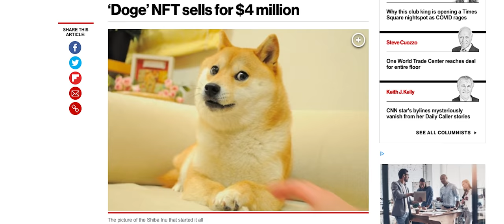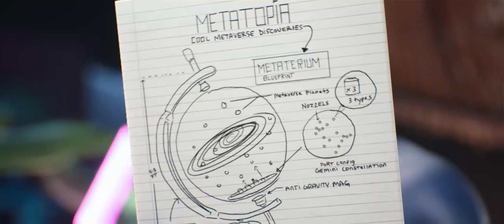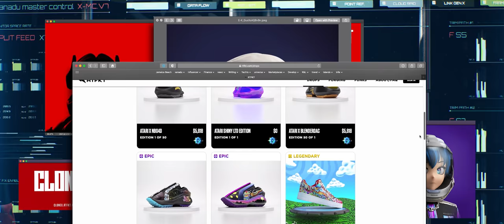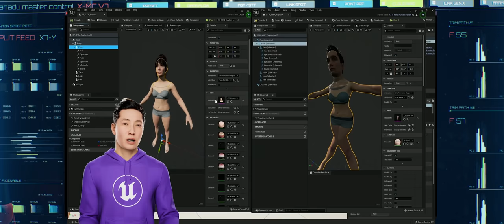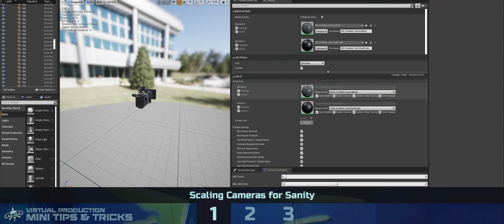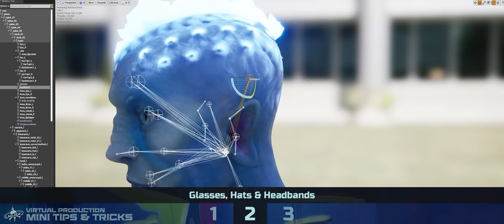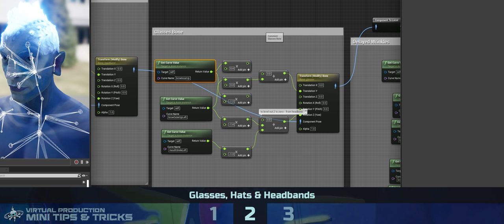Blu tries to resurrect Bruce Lee⚡ Ep3⚡ but a new character steals the show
Blu creates new vlog segment Metatopia to highlight cool stuff happening in the metaverse (avatars, entertainment, NFT's, etc...) meanwhile B.O.B unleashes a new menace into the ship!
+ finally some Virtual Production mini-tips & tricks!

Episode 03 - Electric Dreams
Xanadu is all about creating fun story elixirs using the Unreal Engine & various motion capture & realtime tech.

Virtual Youtuber Gear:
- Unreal Engine 4.26 (game engine for nearly everything)
- Xsens MVN Link mocap suit (body motion capture)
- Manus VR Prime II gloves ( hand motion capture)
- iPhone 12 mini (facial motion capture)
- Standard Deviation HMC (mocap helmet)
- Maya (modeling, rigging)
- zBrush (sculpting)
- Substance Painter (model textures)
- Quixel Megascans (surface textures)
- 3D Marketplace Assets (Unreal Marketplace, CGTrader, TurboSquid)
- Premiere (editing)
- Soundly (sound library organizer)

3D Design, Modeling & Asset Credits
- Lots of Marketplace assets (many interior ship props, Earth, some UI, some VFX, etc)
- Blu concept art: Dajeong Lee; modeling: Cory & Alban Pllana; texturing & rigging: Cory
- Xanadu spaceship    exterior concept: Encho Enchev; Interior concept: Min Guen; modeling & texturing Jody Sargent